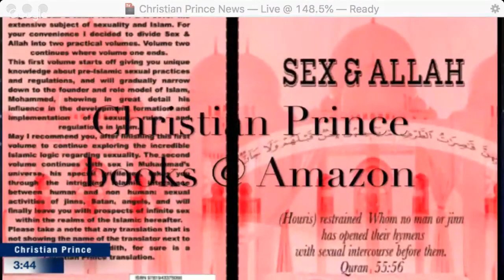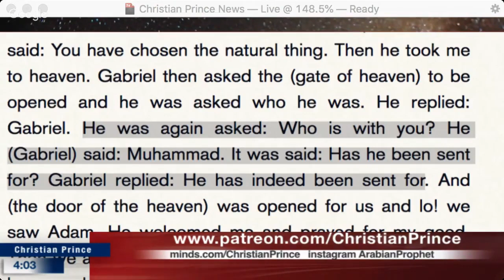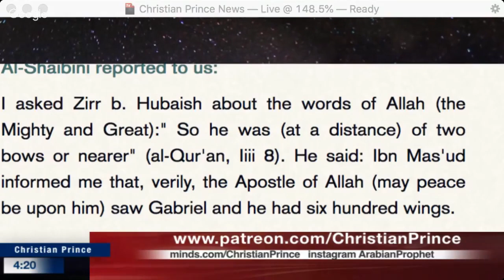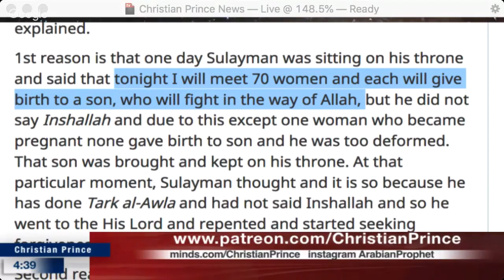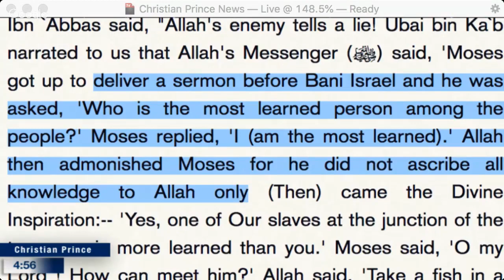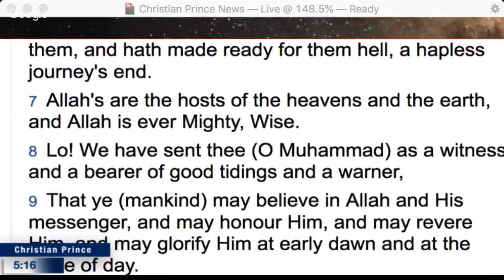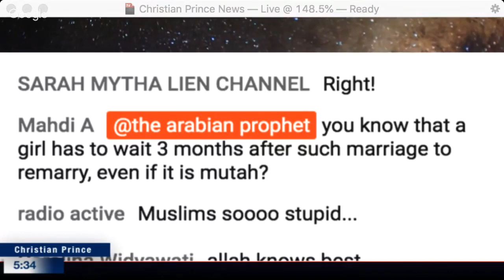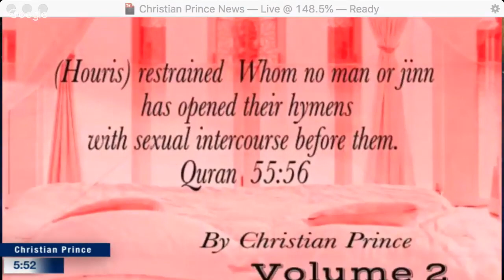Quran is fables of the men of old ' Quran 8 31 HD